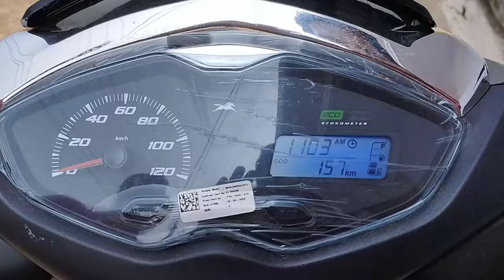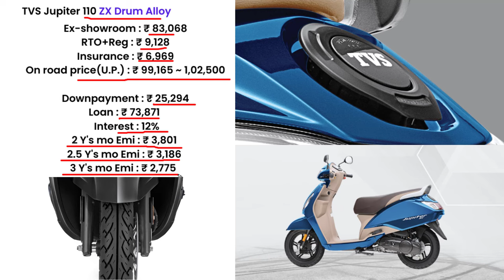2024 TVS Jupiter Price | TVS Jupiter 110 ZX Drum Alloy on road price 2024,Loan Price,Downpayment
TVS Jupiter Onroad Price. Explained TVS Jupiter ZX Drum Price 2024 with new downpayment plan and finance details. before buy tvs jupiter 110 2024 model jane latest price with monthly emi.